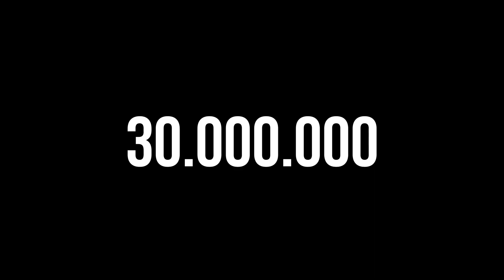КАК ЗАРАБОТАТЬ $10.000.000 И НЕ ОТДАТЬ СВОЙ БИЗНЕС МИЛЛИАРДЕРУ?!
Это реальная жизнь 2-х рисковых бородачей из Москвы, которые поставили на кон все, заключив сделку с миллиардером. Бывший финансист Никита и технолог Юрий решили открыть собственный завод, чтобы больше никогда и ни на кого не работать. Они начинают бизнес с самого начала, они владели заводами, только играя в монополию, но они верят в свою идею и умудрились доказать Игорю Рыбакову, что производство полиэтиленового воска в России - это очень перспективный рынок.
Игорь Рыбаков  инвестирует в проект 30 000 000 рублей при условии, что к оговоренному сроку БОРОДАЧИ сделают годовой оборот 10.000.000 $ . Ну а если нет... все акции компании, принадлежащие парням, перейдут к инвестору.

Сделать 20Х или потерять все? Как Москвичи будут строить завод в Набережных челнах? Смогут ли партнеры остаться друзьями, сталкиваясь с трудностями? Смотрим всей страной, поддерживаем бородачей! GO!

1 мая в 17:00 ПЕРВЫЙ ВЫПУСК "БОРОДАЧИ-МИЛЛИОНЕРЫ". НЕ ПРОПУСТИ!